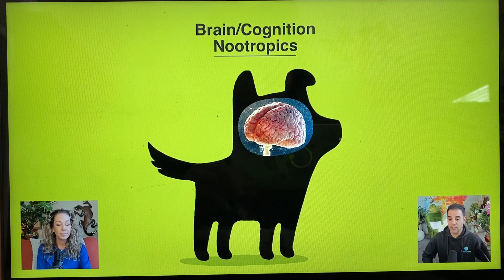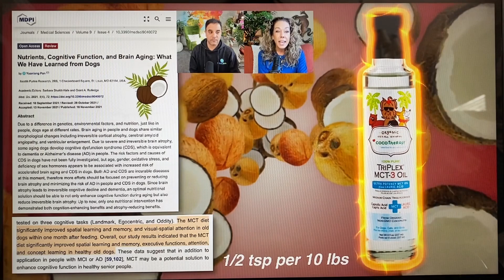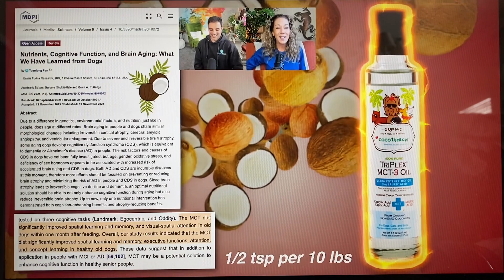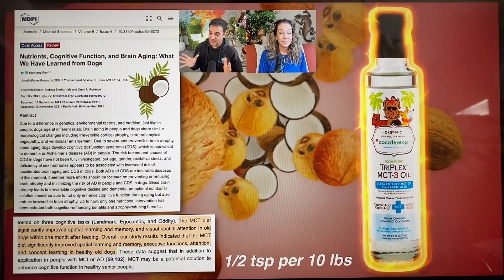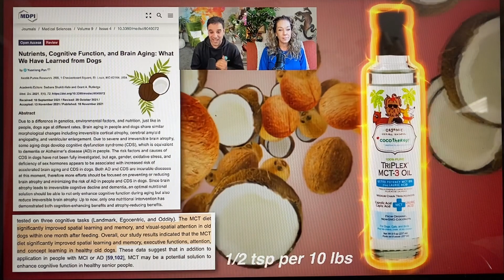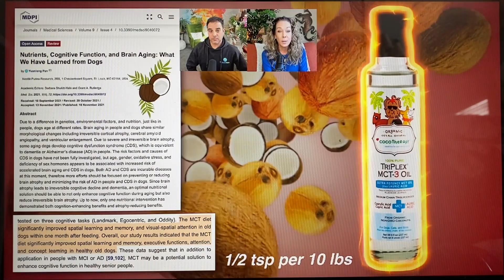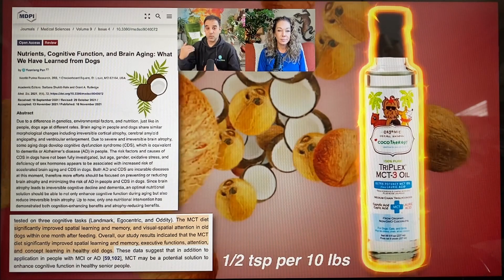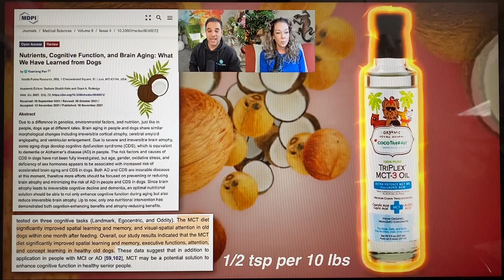How MCT Oil Supports Brain Health in Animals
Dr Karen Becker and Rodney Habib discuss the incredible role MCT oil plays in supporting cognitive health in senior dogs. They discuss the tremendous amount of scientific research published that show how MCTs supports brain health in animals.